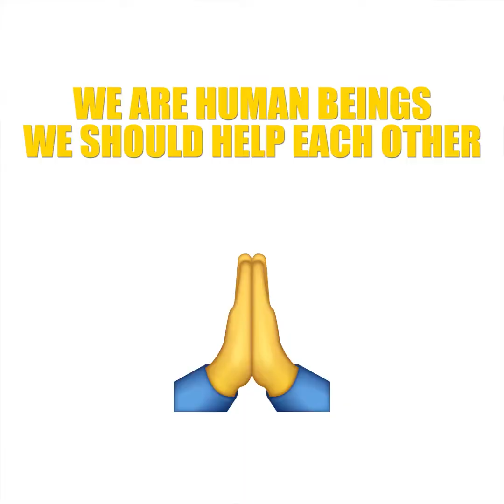Pregnant women waiting her Ride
Thankyou for watching and support